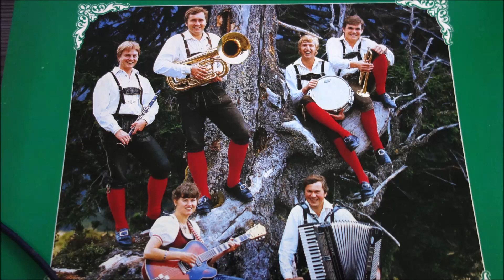FEICHTENSTEINER ECHO turlhofer